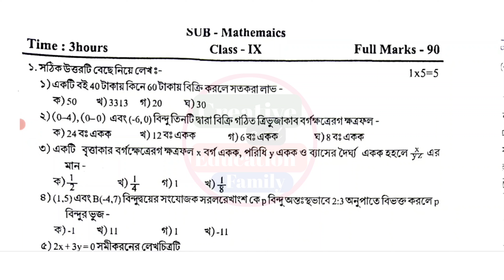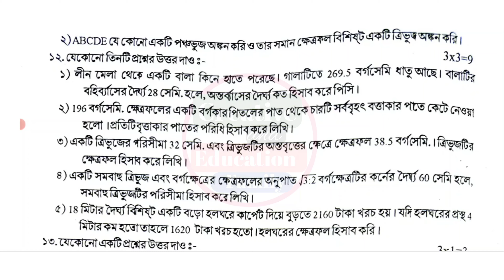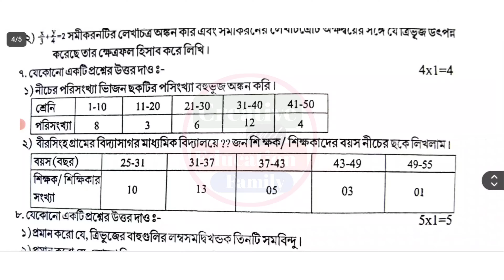class 9 math 3rd unit test 2024 // class 9 math 3rd unit test question paper 2024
suggested keyword:
class 9 3rd unit test bangla 2024
class 9 3rd unit test bengali suggestion 2024
class 9 bengali final exam question paper 2024
class 9 bangla 3rd summative evaluation 2024
3rd unit test class 9

class 9
class 9 bangla
bangla
bengali
question paper
syllabus
class 9 question pattern
class 9 bengali 3rd unit test question answer 2024
3rd unit test 2024
class 9 bangla third unit test syllabus 2024
class 9 third unit test bengali question answer 2024
class 9 bengali third unit test question 2024
class 9 third unit test Bangla suggestion 2024
class 9 bangla question answer 2024 3rd unit test
class 9 bengali question 2024 3rd unit test
3rd unit test class 9 bangla